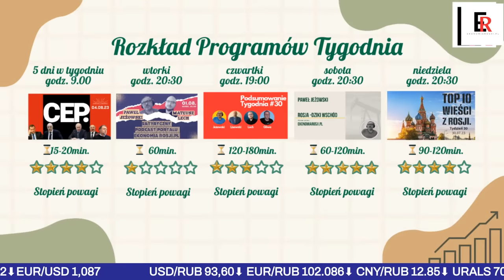CEP. - Indyjskie rupie, miliardy z nawozów i inne.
Codzienny, Ekonomiczny Przegląd Informacji z Rosji - Mateusz Lech i Paweł Jeżowski
Codzienny, Ekonomiczny Przegląd Informacji z Rosji.

Redaktorzy portalu oraz YT Kremlinka Show w nowym codziennym materiale przedstawiają najważniejsze rosyjskie wydarzenia z zakresu z ekonomii i polityki.